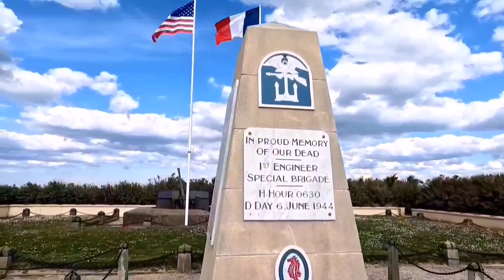A BEAUTIFUL BEACH with a HUGE HISTORY. Pt 7. UTAH BEACH. EUROPE on a MOTORBIKE. Normandy. Fireblade.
Solo travel on a motorbike in Europe, going to France and Belgium to visit WW1 and WW2 places of interest. Travelling on a Honda Cbr1000rr Fireblade.

Living in our Elddis Encore 255 motorhome "Raymond" since April 2021, when we went fulltime with our rescue husky Nanook, AKA Nookie Monster.

Unfortunately, Nanook passed away in June 2023, after a short battle with cancer and we have been heartbroken by his loss.

We now a husky cross rescue called Wolfie. Wolfie was found wandering the streets of Portugal and was in kennels for over two years. We couldn't let him stay in kennels any longer, so we adopted him.

Helen has a 1993 Talbot Express Autosleeper Symphony, as she can't drive Raymond due to driving restrictions.
She travels solo in "The Nook" when Karl travels solo on his Honda Fireblade motorbike.

We plan to show you the magic of nature and the beauty of places, regardless of the time of year.
We do show the ups & downs of vanlife too and we also show motorhome related content.